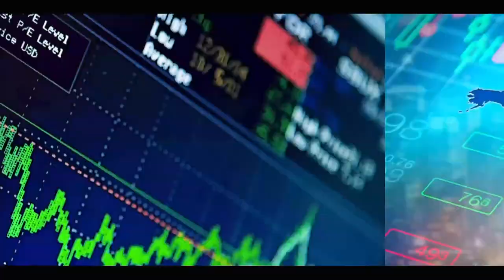AFFRONTEMENTS CHEZ SONKO: LE FILS DU MINISTRE..SORT UNE ARME, PLUSIEURS BLESSÉS GRAVES...